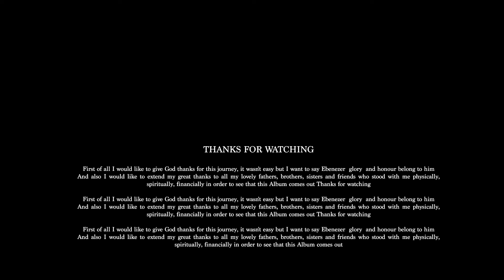Turning Around by Lady Amina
A song by Lady Amina, Produced and Directed by JADALIGY